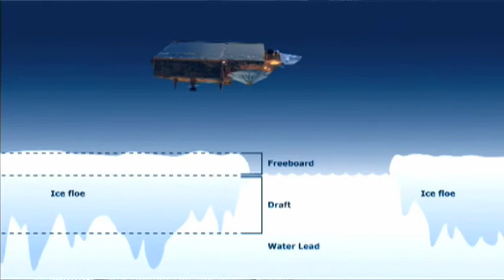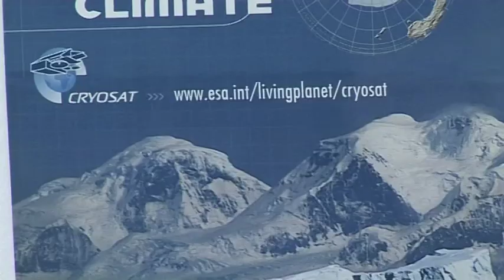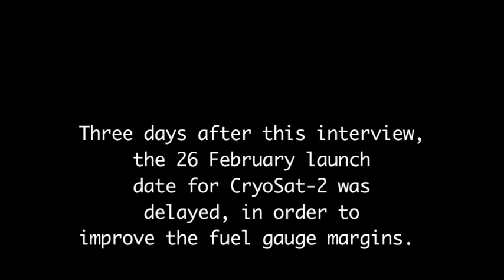Interview with Duncan Wingham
An interview with Duncan Wingham, lead scientist of the CryoSat-2, the European Space Agency's mission to measure the thickness of polar ice sheets from space.